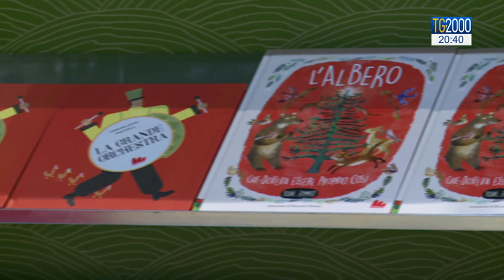La sindaca che nel pisano regala mascherine a chi compra libri e giornali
Una bella storia che arriva dalla Toscana. La sindaca di Pomarance ha deciso di regalare una mascherina a chi compra un libro. Servizio di Luigi Ferraiuolo